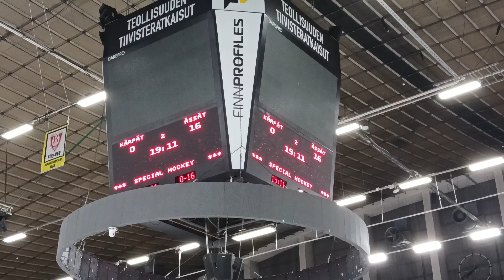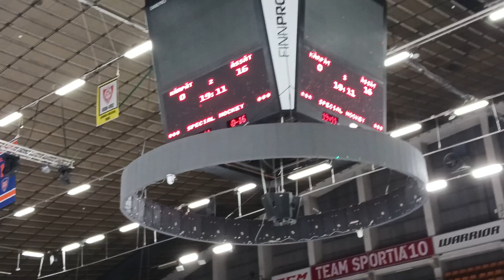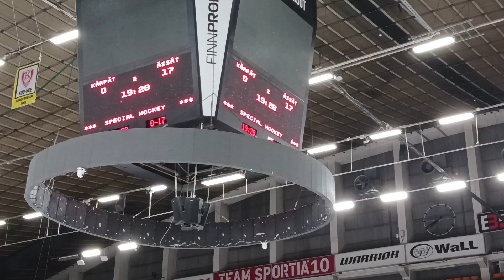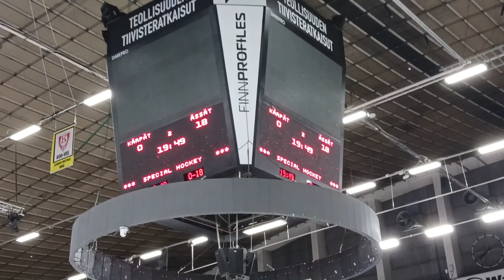lantain11.11.23 tampereen hakametsän jäähallista